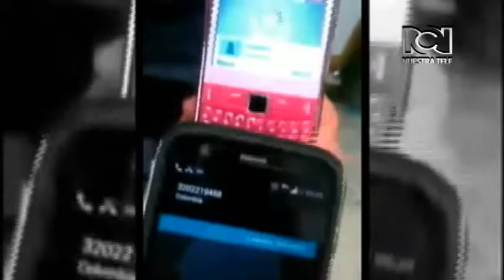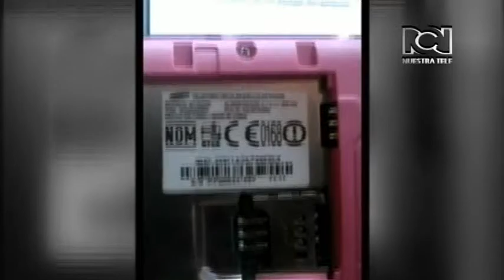Continúa polémica por supuesta complicidad entre operadores con el robo de celulares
Crece la polémica por la supuesta complicidad de los operadores de celulares con los robos. Este martes se dio a conocer un video en el que se activa un teléfono que aparentemente había sido robado.